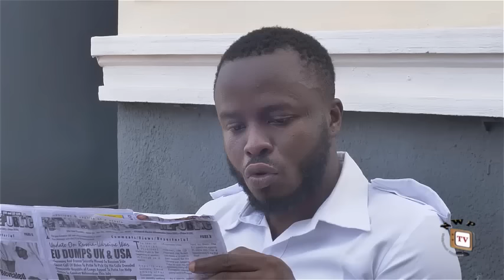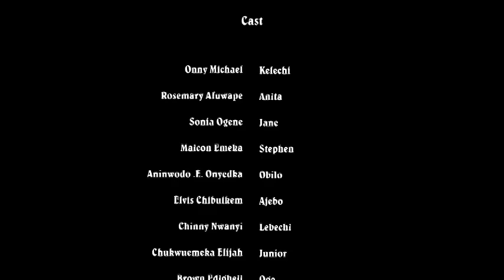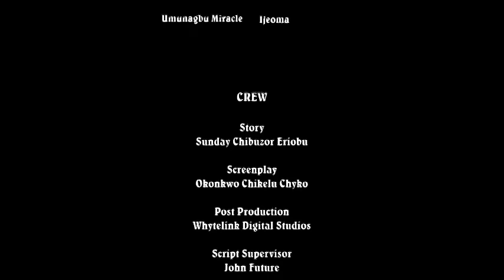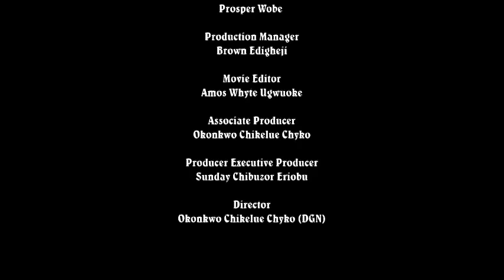My Rich Wife Treat Me Like A Slave In The Office But She Lost Me To Another Good Woman 1-10